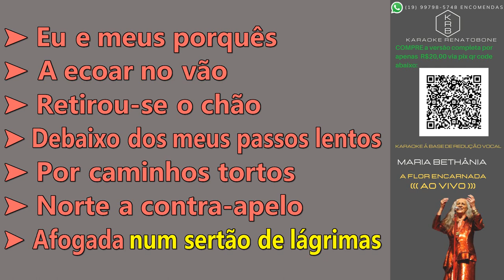A FLOR ENCARNADA (((AO VIVO))) - MARIA BETHÂNIA - PLAYBACK DEMONSTRAÇÃO